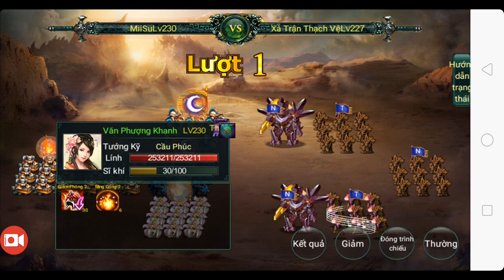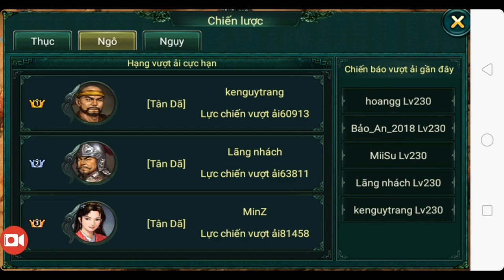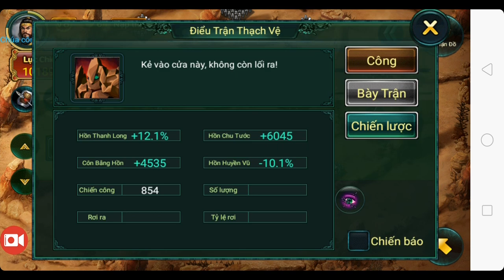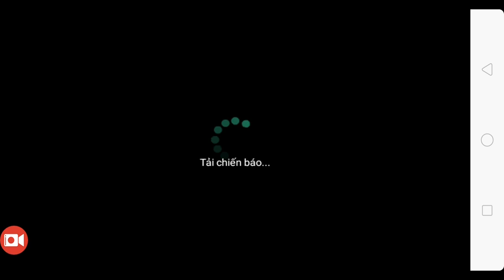Toàn Bộ Chiến Báo Nước Ngô - Map Bát Trận Đồ - Ngọa Long Mobile